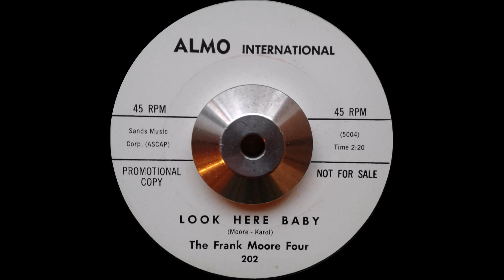The Frank Moore Four - Look Here Baby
The 2nd release for Herb Alpert and Jerry Moss' Almo International Records. 1963